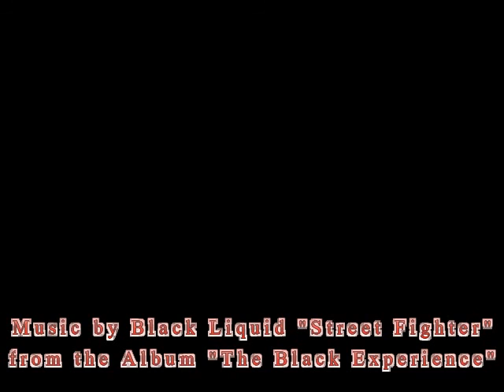CofC Episode 1- Knockout Kings II, UFC on FOX 8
We discuss Golden Boy Promotion's "Knockout Kings II" and UFC on Fox 8 from July 27, 2013.

Theme song- "Street Fighter" by Black Liquid, from the album "The Black Experience"